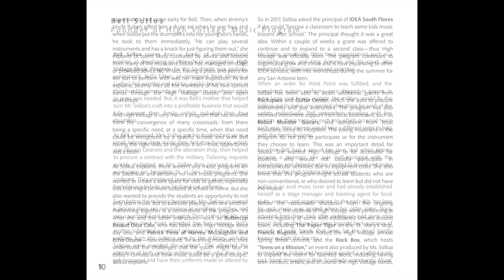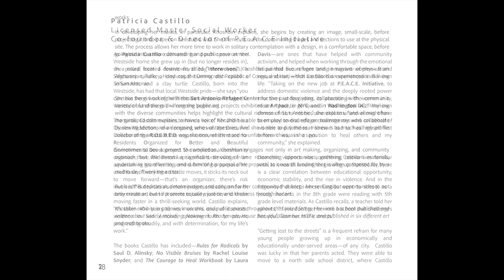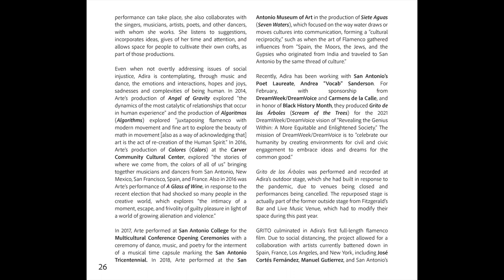Valiant Women Slideshow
The backdrop for the 2021 porch photography portrait project was the book Revolutionary Women of Texas and Mexico: Portraits of Soldaderas, Saints, and Subversives, edited by Kathy Sosa, Ellen Riojas Clark, and Jennifer Speed; with a forward by Dolores Huerta and an afterward by Norma Elia Cantú.

The portrait sessions were meant to celebrate the featured women as active and valuable members of the local San Antonio community. The work they do and the reason they care about the health of those around them makes these women modern day soldaderas, saints, and subversives. They are recognized for what they do and the porch portrait is a way to document, celebrate, and show appreciation for their community activism. They work with honor and bravery. They are relevant to the community. They are accomplished women.

While working on this project, Valiant Women Then and Now, I realized that many of the women I photographed were expressing their activism through art, be it poetry, music, dance, or public murals. Others were leading, organizing, and participating in demonstrations and foundations. All were concerned with how people treat one another.

-Nicole Marie Moore